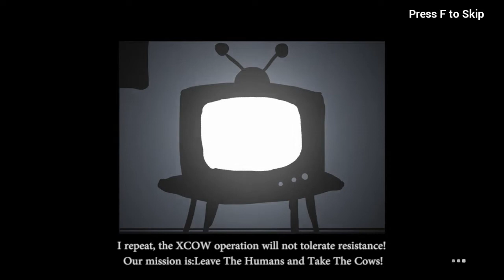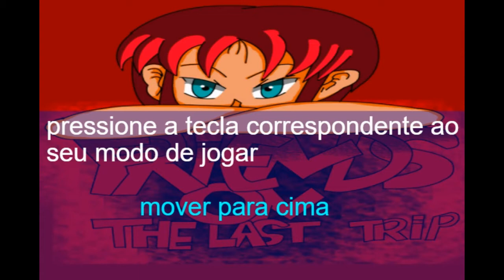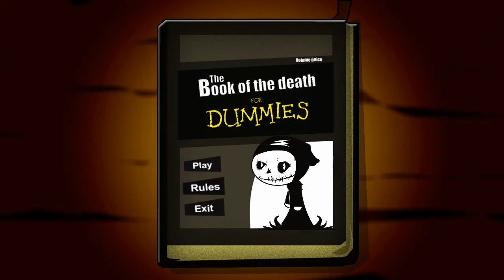Jupi Plays Indie Games: ALL THE GAMES [365 Indies Jam 2017] [Part 3]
Basically, I wanted to play all of the games that were entered in the 365 Indies Jam, so I did. Developers needed to make a game around the theme 'Death is Useful'.
00:48 - Fishbone Calavera
02:31 - XCOW
05:26 - Super Morte Boy
07:01 - Severeaper
09:09 - DEATH FOR LIFE
10:10 - Retro Galaxy Blaster
11:37 - Enivaldo, O coveiro
13:04 - Friends on the Last Trip
14:37 - Amazoon
15:48 - The Book of Death for Dummies